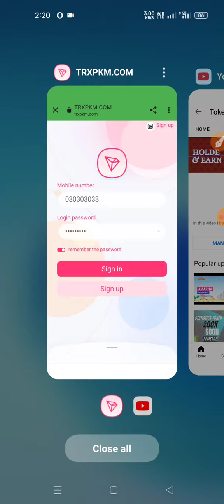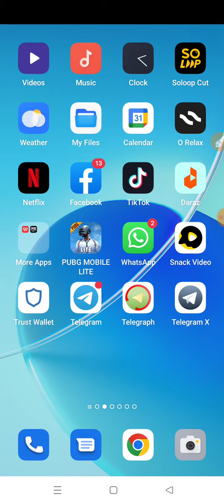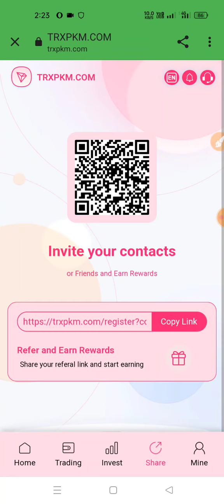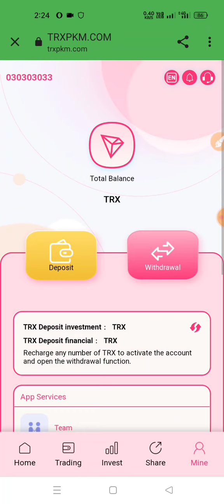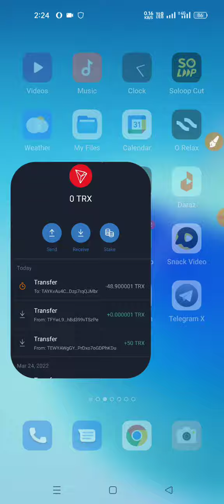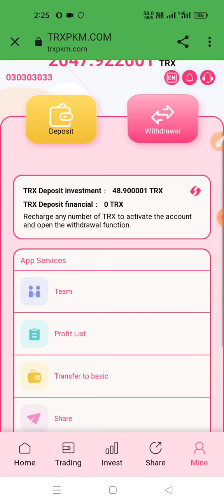TRXPKM TRON Cloud Mining ⚡️| Earn 3% daily 💸